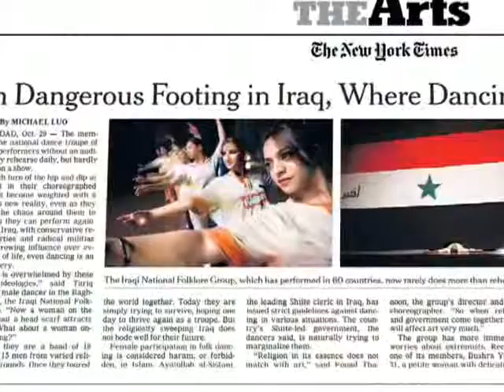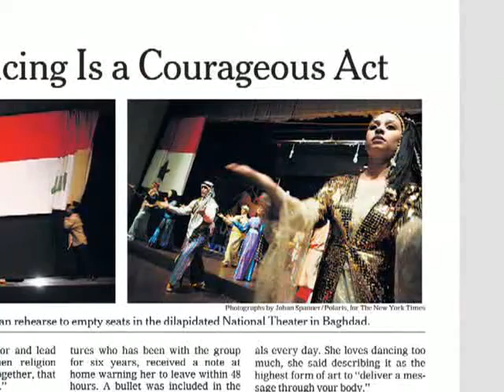Examples of Using The Times in the Classroom